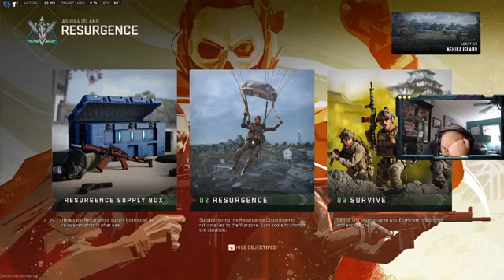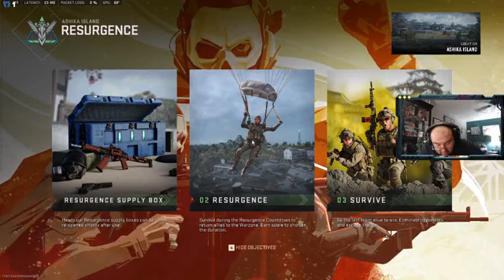Dropping Hot Deuces with the Poop Squad! 1405 part 16